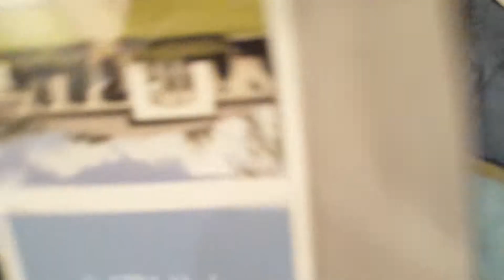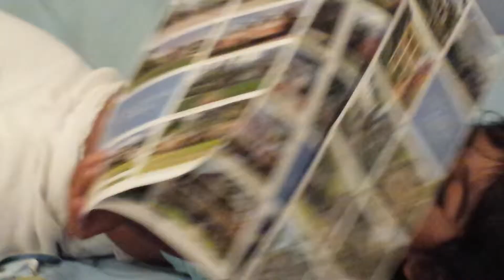11/22/13 - Mia getting changed and ready for school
Believe its the same day as the other clip...I'm back from dropping off Ian and Sheena getting Mia ready for St. Nicholas now.